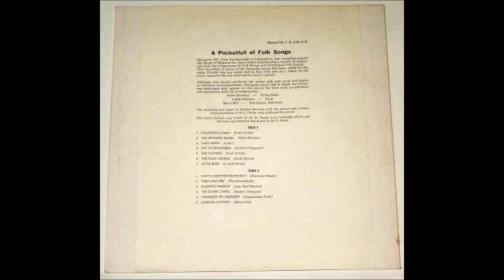Margaret Hill - A Pocket Full OF Folk Songs (1973 UK)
a2. The Spinning Wheel

Taken from UK Private LP on the  Fanfare Records Label...
Margaret Hill -  A Pocket Full OF Folk Songs (1973)